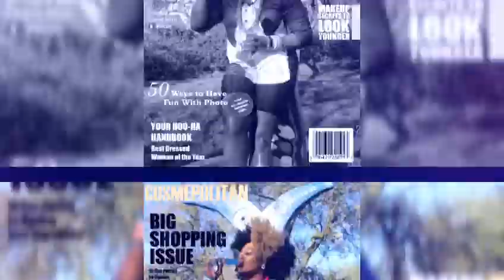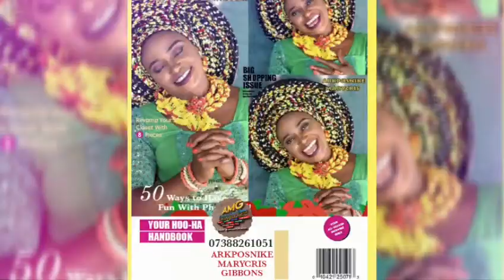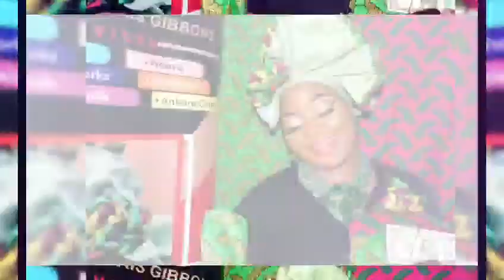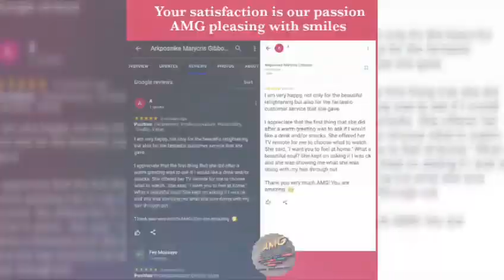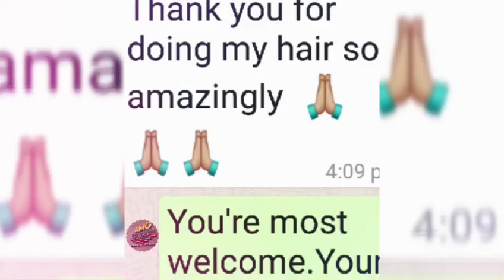TRENDY GELE AMG BEAUTIES NO DULLING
Don't you just love to step out without competing with someone hun,do not let your party guest outstand you on your special day let's customized your stand AMG got you cover

For you ankaracrafts,beaded jewleries, makeup,photoshoot,plus backdrop,creativity gele from hat concepts,customized handfan,hairfascinator with sinamay,with Ankara,lace etc also with shoes and bag,not forgetting we also specialise in all kinds of hairdo,dread interlock,knotless braids,twist,cornrows,Ghana braids,crochet weave with closure and without closure,wig etc

Book for a full package at affordable prices keep booking ahead to avoid traffic or slot booking clashing 🤣

YOUR SATISFACTION IS OUR PASSION AMG PLEASING WITH SMILES

WELCOME TO AMG BEAUTY PALACE WE SPECIALISE IN ALL KINDS OF CRAFTIES

KINDLY SURBCRIBE TO MY NEW YOUTUBE CHANNEL WITH AMG LOGO ARKPOSNIKE MARYCRIS GIBBONS 🙏🙏🙏

DO NOT LET YOUR PARTY GUEST OUTSTAND YOU ON YOUR SPECIAL DAY LETS CUSTOMIZED YOUR LOOK 👌WE CRAFTS WITH PLEASURE